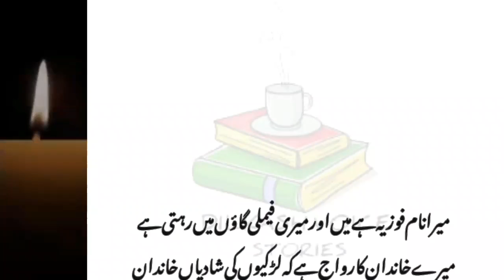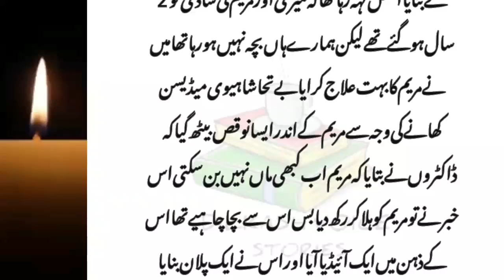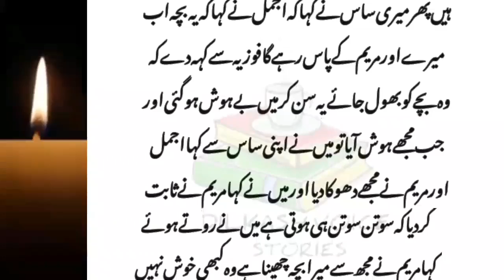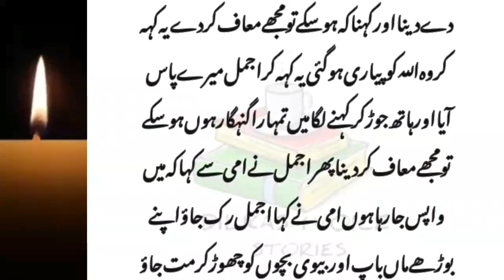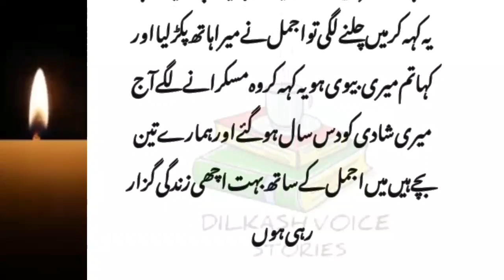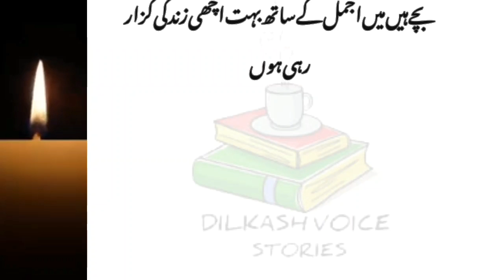Heart Touching Story||Moral Story||Sachi Kahaniya||achi kahani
An Emotional Heart Touching Story||Moral Story||Sachi Kahaniya||Urdu kahani|by dilkash voice stories

dilkash voice stories is a channel created for you to enjoy new moral stories,"ikhlaqi kahniyan,sabaq amoz kahinyan" on daily basis.Here you will find interesting and authentic stories.